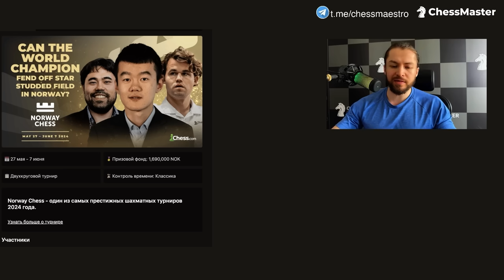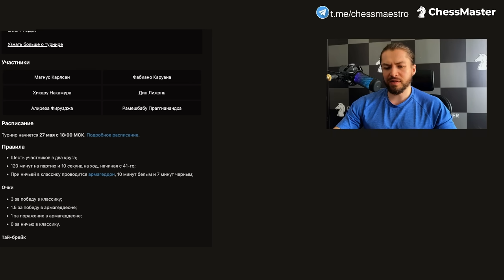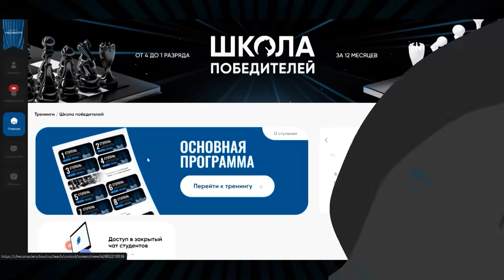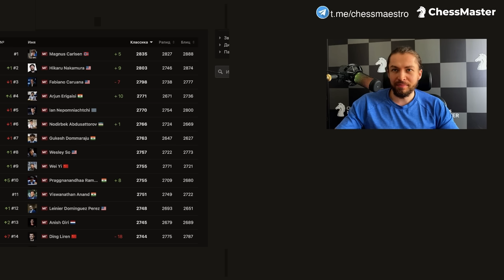Что случилось с Дингом? Трагедия 17 чемпиона мира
Научись играть в шахматы быстро и в отличной компании. Годовой курс «Школа победителей» ждет всех, кто хочет рост рейтинга и 1-й разряд

♔ Разбираем турнир Norway Chess, на котором 17й чемпион мира Дин Лижень занял последнее место. Это конец карьеры?

00:00 Вступление
01:19 Регламент Norvay Chess 2024
02:25 Первый тур
02:44 Второй тур
03:43 Третий тур
07:22 Курс «Школа Победителей»
07:50 Четвертый тур
11:19 Пятый тур
13:45 Шестой тур
17:46 Седьмой тур
20:31 Рейтинг после турнира
21:05 Немножко радости для болельщиков Динга
25:04 Интервью Динга
25:47 Заключение